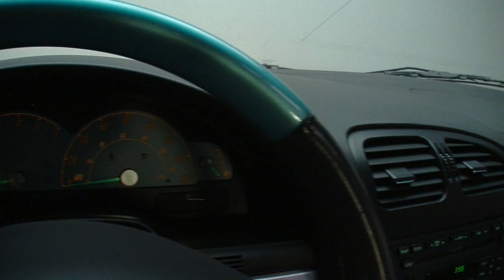135122 / 2002 Ford Thunderbird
If you looked at a brand new Thunderbird in 1955 but couldn't swing it, and looked again in 2002 but the timing just wasn't right, 2015 is your year! That's right; we have a pristine 2002 Thunderbird that's so nice it could've rolled out of the factory yesterday!

BODYWORK/TRIM

Ford's sensational Thunderbird sprang to life as a 1955 halo car that fired imaginations and eventually became a legend. In 1999, Dearborn's favorite son decided it would honor that original by building a new model to turn just as many heads. And, within three years, the convertible your see here, affectionately dubbed the 'retrobird', was rolling through production. This pristine drop-top's long body has obviously been pampered and exceptionally cared for as its slick Thunderbird Blue 2-stage looks just as good now as the day it rolled off the truck. And, from its great fit to its blemish-free panels, this Ford is definitely one of the nicest factory cruisers on the planet!

ENGINE

When Ford debuted the eleventh generation Thunderbird it introduced a car that was faithful to the original concept in virtually every way. Power for this classy cruiser comes from a 3.9 liter, 32-valve DOHC V8 that was developed by former captive subsidiary Jaguar. Code named AJ35, the Ford-specific mill utilizes variable valve timing, fracture-split and forged rods, 1-piece, cast camshafts and a reinforced, composite intake to twist 280 smooth horses into 286 lb./ft. of stout torque. More 'comfortable cruiser' than 'flat-out sports car', the 'retrobird' never pretended to be a Corvette or Porsche competitor. That said; 0-60 comes at a very respectable seven seconds, and the car's silky powerplant delivers enough grunt to provide fun and responsive driving characteristics.

DRIVETRAIN/SUSPENSION

In the late 1990s and early 2000s Ford developed one global rear wheel drive platform, codenamed DEW, that was set to underpin everything from select Jaguars to the fifth generation Mustang. Those competent roots supply this awesome Thunderbird with a sophisticated independent suspension, which utilizes a host of weight saving technology to provide a smooth ride and composed road manners. Behind the aluminum engine, a 5-speed automatic transmission sends power to a fresh Ford rear end that's fitted with beefy 3.58 gears. At the corners of the chassis, 4-wheel disc brakes, which are aided by standard antilock and traction control systems, ride behind chrome, 17-inch wheels and sticky Michelin Pilots.

INTERIOR

Ford began the 21st century by producing some of the most impressive and detail-oriented interiors to ever hit the market. And the 2-tone cockpit in this roadster, equipped with an optional Full Interior Color Accent Package, has to be one of their best designs. The driver and passenger are treated to power leather seats, which are branded with small Thunderbird emblems. In front of those seats, a highly detailed dash anchors Turquoise-tipped needles between satin-faced gauges, a 6-disc CD changer and attractive metal trim. At the base of that dash, a great looking console centers dual-zone climate control on a Thunderbird Blue shift knob and sculpted waterfall back panel. And in front of the driver, a 2-tone wheel spins a pristine, teal-inlayed emblem around a tilting and telescoping column.

Like their predecessors, modern Thunderbirds have built a legacy of cruising, seeing, being seen and looking fantastic. for more information on this awesome cruiser!